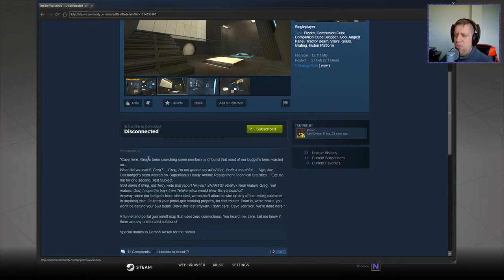[Portal 2] "Disconnected" by Paper